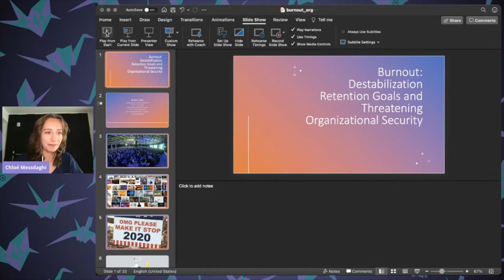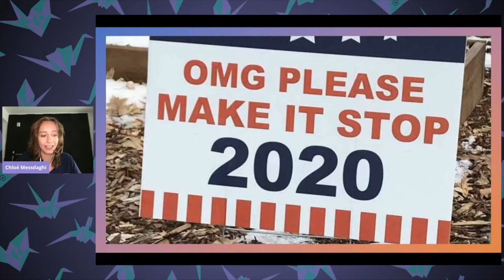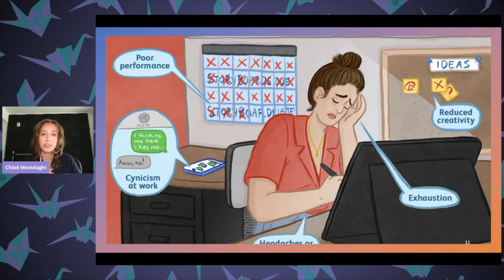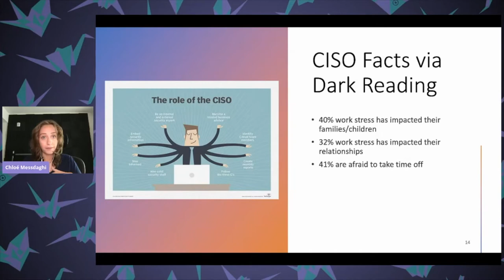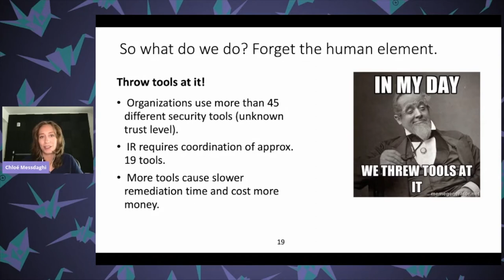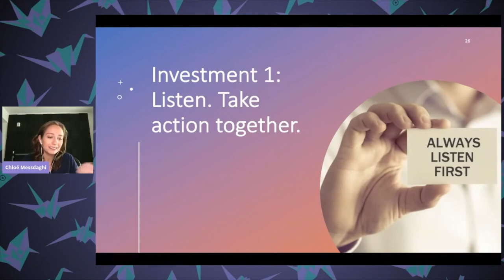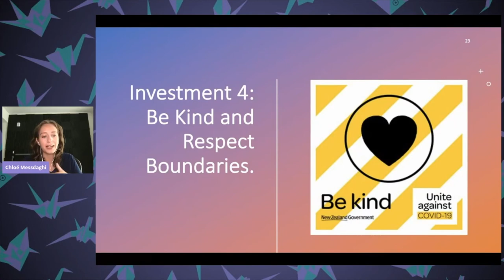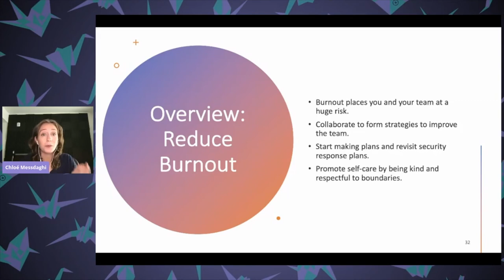Diana Initiative 2021-Chloe Messdaghi-Burnout: Destabilizing Retention Goals and Threatening...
Chloe Messdaghi
Burnout: Destabilizing Retention Goals and Threatening Organizational Security

Did you notice a shift in your mental health and/or your colleagues? Burnout was at an all time last year due to the surreal 2020. As we approach 2021, we recognize how critical mental health plays when accomplishing goals and productivity output. This talk dives into the factors that lead to burnout among security professionals, the clear line between burnout and failure to retain cybersecurity talent, and how to invest in your team to make sure your team is able to thrive during stressful times.